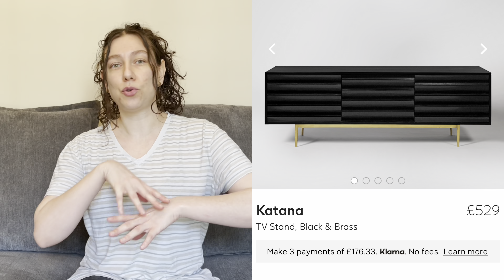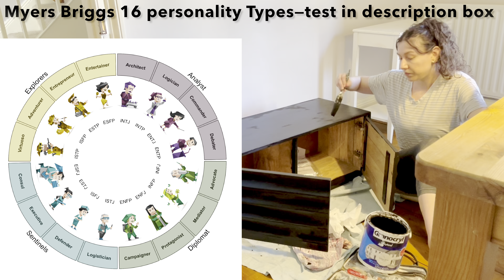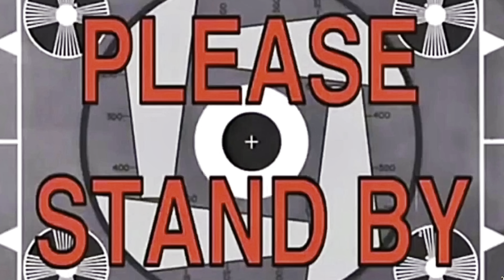Refurbishing Furniture + Chit Chat About Lyme, EDS, Lupus, Encephalitis, New Beginnings & More…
We’re slowly changing up our home one room at a time—and refurbishing a couple of bits of furniture was next on the list. It’s the first time I’ve painted on my own in 7 years, so I decided to share the process with you while having a little chit-chat.